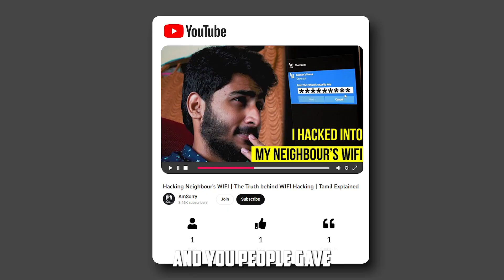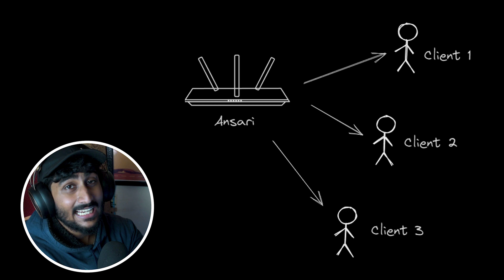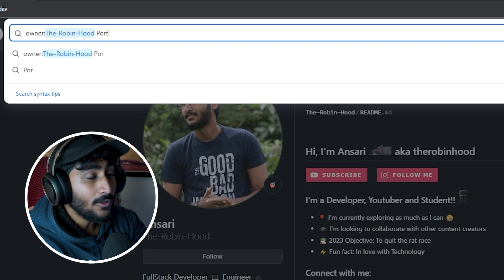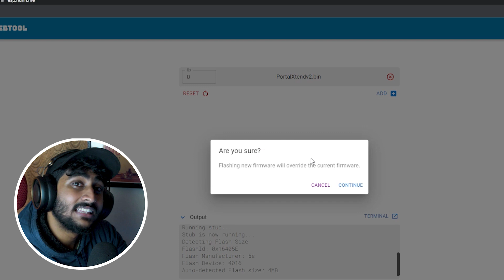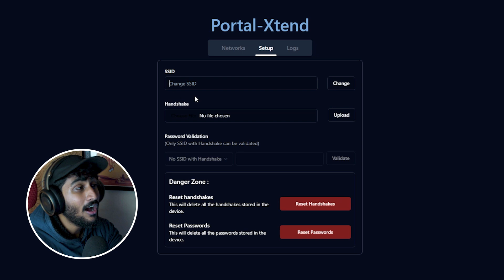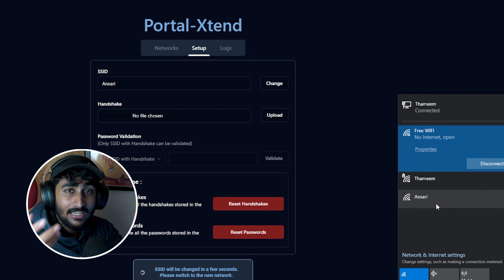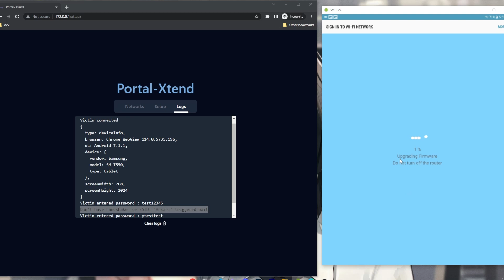Wi-Fi Hacking App Revealed: Open-Source and Mobile! | Tamil Explained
In this video, I share an open-source project that allows you to hack Wi-Fi passwords easily and efficiently. I received a great response to my previous video on Wi-Fi hacking, where many viewers expressed their concerns about the time it takes to crack a strong password and whether it can be done on a mobile device. To address these queries, I created this project to simplify the process and make it more accessible.

Esp8266 Microcontroller

Wi-Fi Router:

Condenser Mic:

Lavalier Mic: